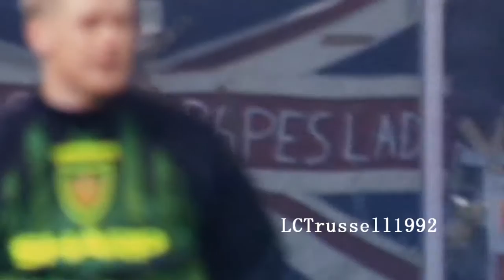Peter Schmeichel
Short video about the "Great Dane" Peter Schmeichel.

The video content is property of the Premier League, The FA & UEFA.
The music content is property of X-Ray Dog.